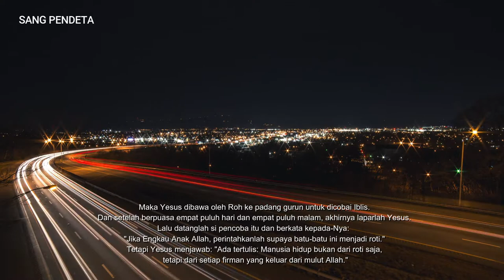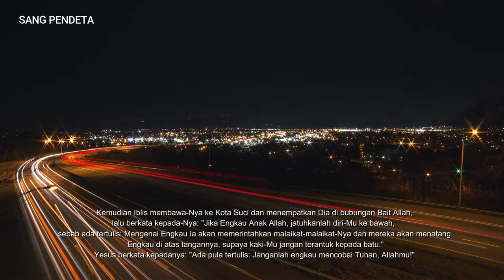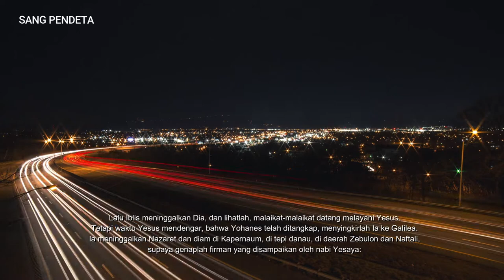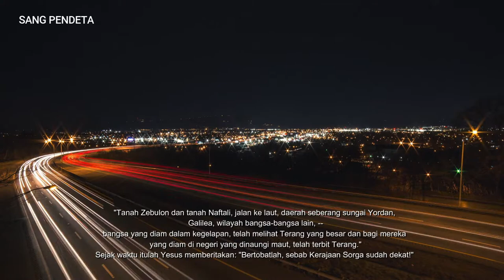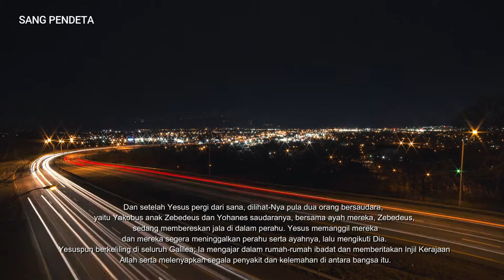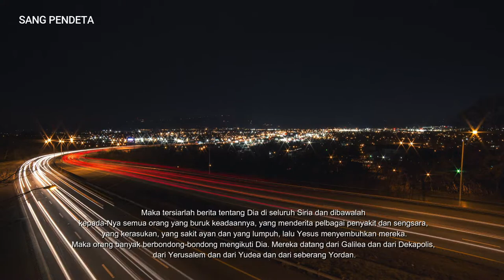Matius ." 4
Pencobaan di padang gurun - Matius ." 4